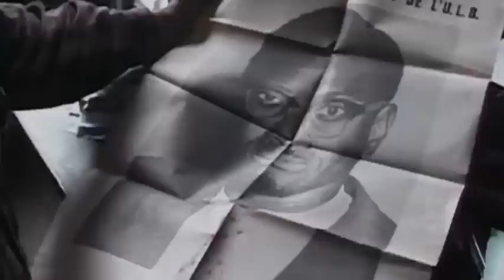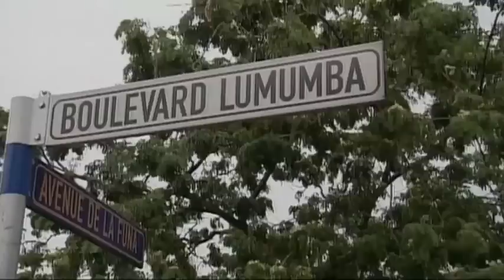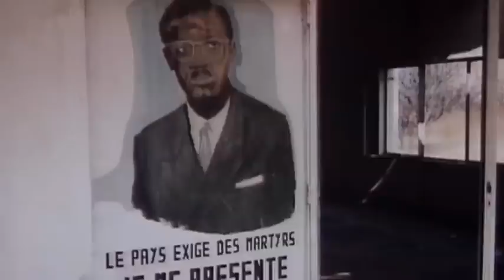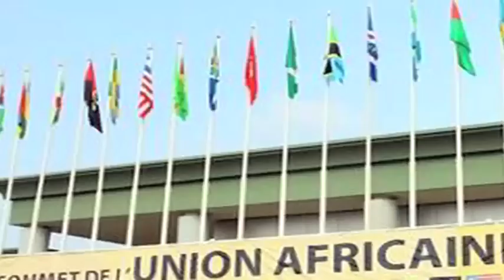Roland Lumumba, parrain de Ciné Droit Libre Abidjan 2011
Interview avec Roland Lumumba, fils de Patrice Emery Lumumba et  parrain du festival Ciné Droit Libre Abidjan 2011. Ciné Droit Libre est un festival de film consacré à la promotion des droits humains à travers l'image. Le thème de cet édition était "Démocratie, violence et réconciliation en Afrique".